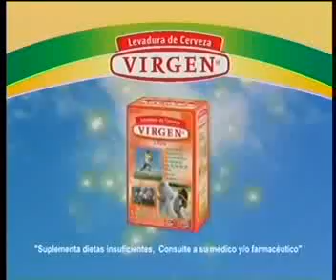Calidad y Calidez - Programa 119 - Parte 2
Fitness

La Doctora Patricia Sangenis quien se dedica a la Evaluación del Acondicionamiento físico y la elaboración de planes para mejorar la Performance física y deportiva.
 Desde su Instituto Deporte y Salud nos enseña Ejercicios de relajación.

Maureen Dinar
Con la vuelta a lo clásico en siluetas puras e inspiradoras, con texturas y cortes impecables en 3 estilos profundamenteligados con la estética del trabajo, esta diseñadora inquieta y perfeccionista nos propone poder jugar con el romanticismo, la inspiración romana y la sensual sirena, integrados en una serie de vestidos donde juegan los detalles , espaldas, escotes, pinzas, detalles que transforman cualquier silueta en sexy. Como es característico de Maureene dinar.La mezcla de textura que cuidadosamente selecciona para cada vestido deja ver una trabajo que refleja estilo y modernidad

La estancia La Candelaria atrae con su Arquitectura Imponente, el parque diseñado por Thays y lujosas instalaciones.
Para alcanzar este sueño solo hay que viajar una hora en auto desde Buenos Aires.
 La Candelaria, una exquisita estancia de estilo normando, enclavada en medio de la eternidad de los campos criollos.
Y en esta oportunidad Calidad y Calidez te invita a conocer un verdadero día de campo donde se podrá disfrutar de gastronomía típica, cabalgatas, paseos en sulky y muchas  más actividades.